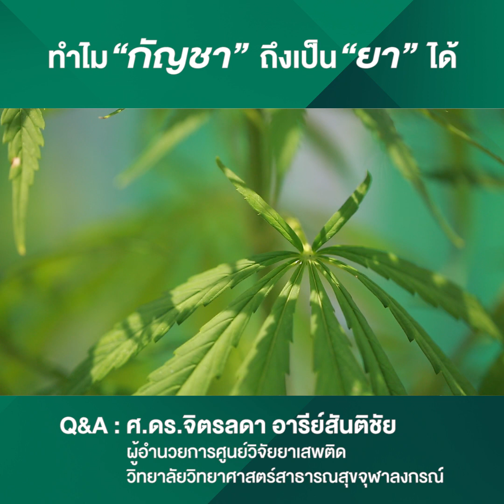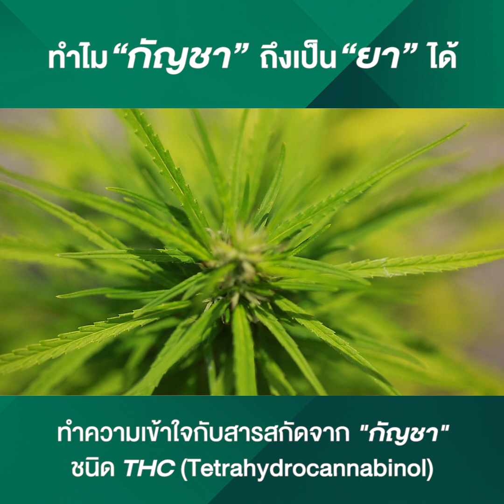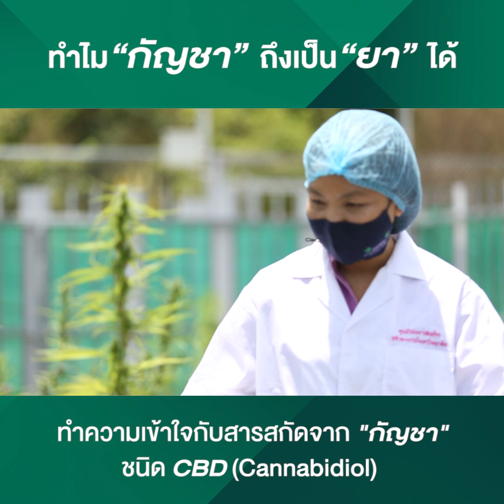สารสกัดในกัญชา | JOHJAI HEALTH HACK EP.2 : ศ.ดร.จิตรลดา อารีย์สันติชัย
JOHJAI HEALTH HACK EP.2 : สารสกัดในกัญชา กับ ศ.ดร.จิตรลดา อารีย์สันติชัย ผู้อำนวยการศูนย์วิจัยยาเสพติด วิทยาลัยวิทยาศาสตร์สาธารณสุขจุฬาลงกรณ์
🔥 วันนี้อาจารย์จะมาพูดคุยทำความเข้าใจกับ สารสกัดในกัญชา โดยมีหัวข้อต่อไปนี้
- “กัญชา” ส่วนไหนที่สามารถนำมาใช้เป็นยาในการรักษาโรคได้ ?
- สารสกัดในกัญชาที่สามารถนำมาใช้ในการรักษามีกี่ชนิด ?
- ทำความเข้าใจกับสารสกัดจาก “กัญชา” ชนิด THC (Tetrahydrocannabinol) ?
- สารสกัดจาก “กัญชา” ชนิด THC (Tetrahydrocannabinol) พบมาในส่วนใด ?
- ทำความเข้าใจกับสารสกัดจาก “กัญชา” ชนิด CBD (Cannabidiol)
- โทษของสารสกัดทั้ง THC (Tetrahydrocannabinol) และ CBD (Cannabidiol) มีหรือไม่ ?
💬“รายการ JOHJAI HEALTH HACK “ เราจะไปเกาะกระแสสังคมในตอนนี้ เรื่องที่สังคมกำลังจับตามองกันอยู่คือเรื่องกัญชาที่ประเทศไทยจะทำได้มากน้อยขนาดไหน เพราะตอนนี้ในไทยการใช้ประโยชน์จากกัญชานั้นได้เพียงเพื่อการรักษาและวิจัยเท่านั้น ส่วนถ้าเสพย์เล่นๆ นั้นผิดกฎหมาย เนื่องด้วยกัญชายังเป็นสารเสพติดให้โทษประเภทที่ 5 ไม่สามารถเปิดใช้อย่างเสรีได้
ดังนั้นเจาะใจ HEALTH HACK จึงพาทุกคนไปค้นหาคำตอบกับท่านผู้รู้ลึกรู้จริงในงานวิจัย “กัญชา” ศ.ดร.จิตรลดา อารีย์สันติชัย ผู้อำนวยการศูนย์วิจัยยาเสพติด วิทยาลัยวิทยาศาสตร์สาธารณสุขจุฬาลงกรณ์ กับทุกประเด็นข้อสงสัยได้ในหัวข้อ ทำไม “กัญชา” ถึงเป็น “ยา” ได้

Line : @JSLGlobalMedia

154 ลาดพร้าว ซอย 107 แขวงคลองจั่น เขตบางกะปิ กรุงเทพฯ 10240
154 Ladprao Road (Soi 107) Klongjan, Bangkapi, Bangkok 10240 Thailand